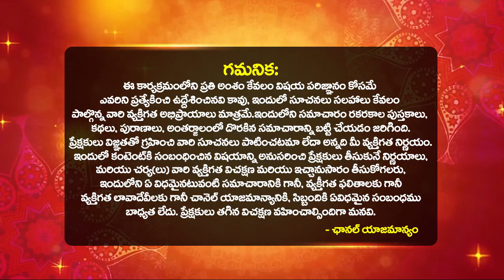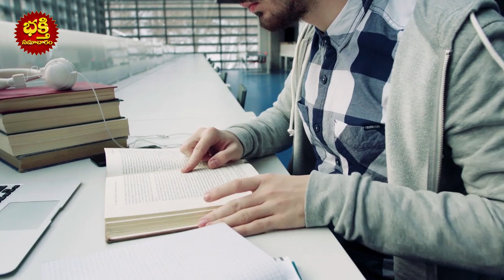వృశ్చిక రాశి వారికీ సెప్టెంబర్ నెలలో అదృష్టఫలితాలు Vruschika Rasi 2023 astrology Bhakthi Samacharam